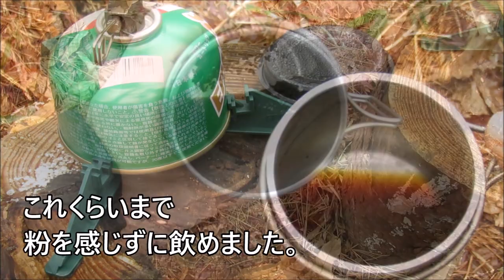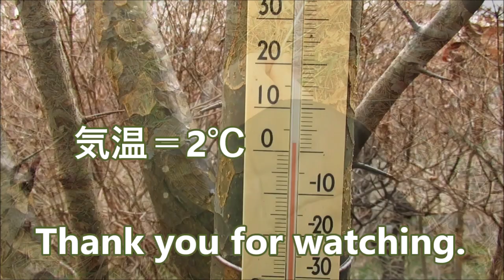アウトドア珈琲なら、マグカップで水から沸かす淹れ方がシンプル。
マグカップでレギュラーコーヒーの粉粒を水から沸かしていきます。熱源がガスなので焚き火コーヒーとは呼べませんがワイルドな珈琲の味わいです。粉粒は沸騰による攪拌で下に沈むので飲み易くなります。

【日々、備えながら楽しみ 楽しみながら備える】